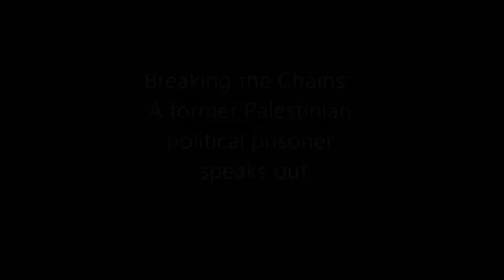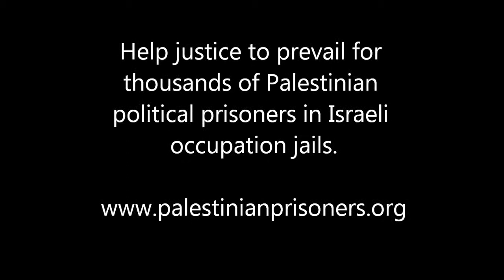The Testimony of Palestinian Political Prisoner Abdul-Aziz Omar (Short Version)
This video, filmed by international activists in Gaza, is an interview with recently-released Palestinian political prisoner Dr. Abdul-Aziz Omar, who also recently traveled to South Africa to inform the world about the conditions, lives and struggles of Palestinian political prisoners. This video is released for sharing and use on Palestinian Prisoners' Day, April 17, 2012, and beyond.